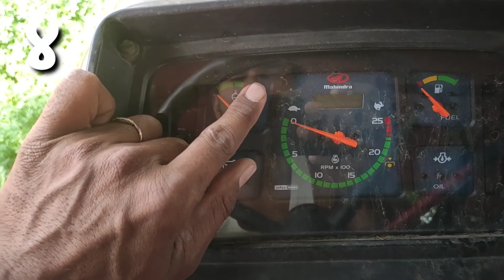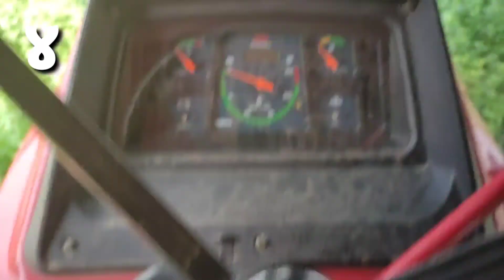जुना ट्रक्टर घेताय ? / ट्रक्टर मधील या ४ गोष्टी तपासल्या आहेत का ?